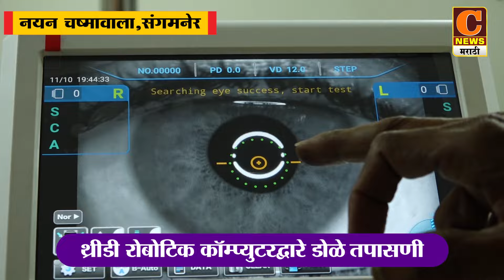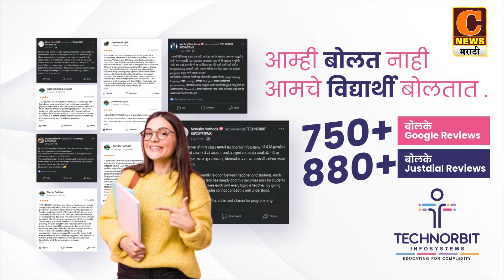अहमदनगर - ड्रायव्हरच्या तोंडाला काळं फासत घातला चपलांचा हार, हिट अँड रन कायद्याला विरोध